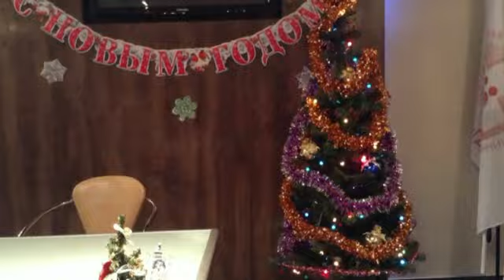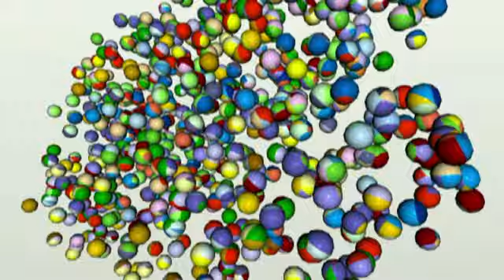Итоги медицины 2023 года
Итоги предстоЯщего  десятилетия в области медицины